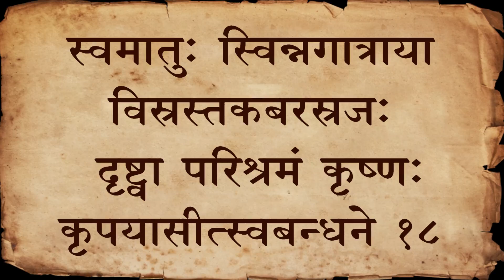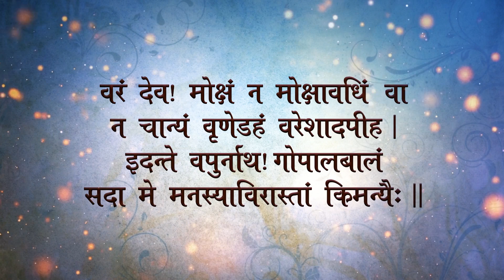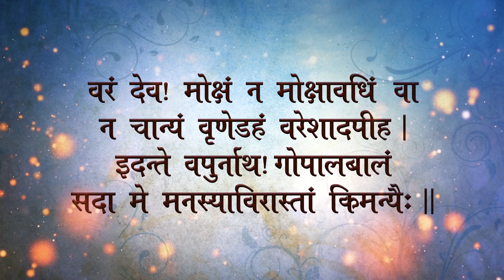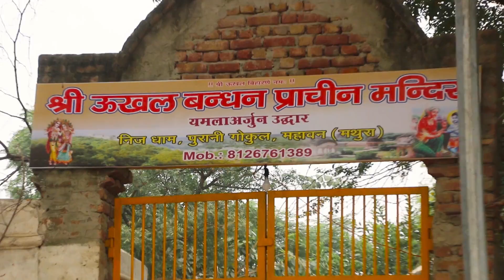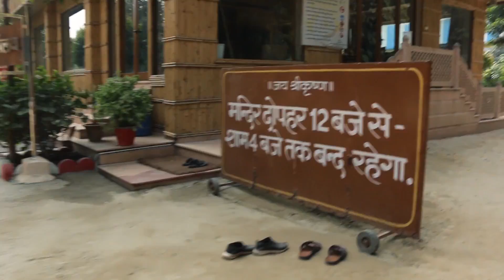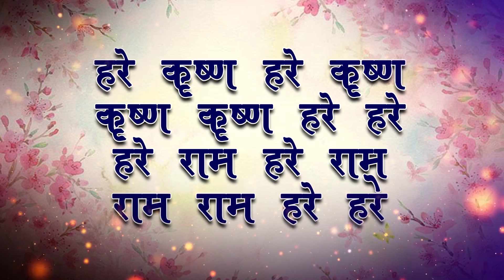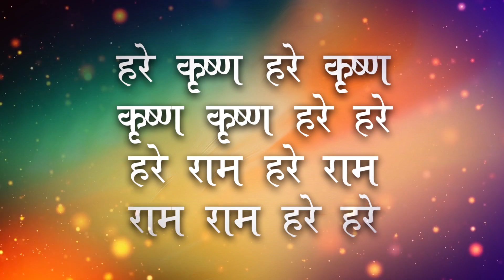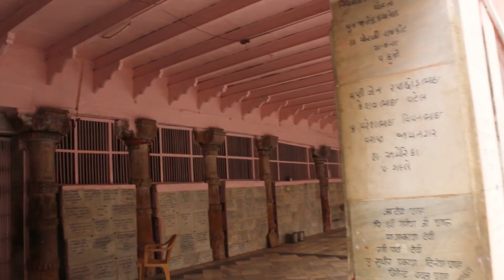Day 29 - ब्रह्माण्ड घाट से रावल - ब्रज 84 कोस यात्रा | Brahmand Ghat To Raval | Vraj Mandal 84 Kos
🪔घरबेठे करें श्री ब्रजधाम 84 कोस परिक्रमा🛕🚶🏻‍♂️🚶🏻‍♀️श्रीमान लालगोविंद दास जी के साथ👨🏻‍💻
सभी को प्रेम रस के सागर में डुबोने वाले श्री कृष्ण के प्राकट्य स्थान और 108 से अधिक लीला स्थान पर लाईव विडीयो - फोटो के साथ व्रज धाम महिमा कथा Online Vraj 84 Kos Yatra